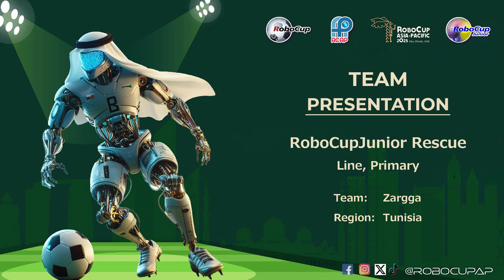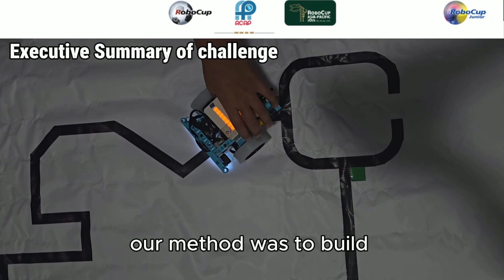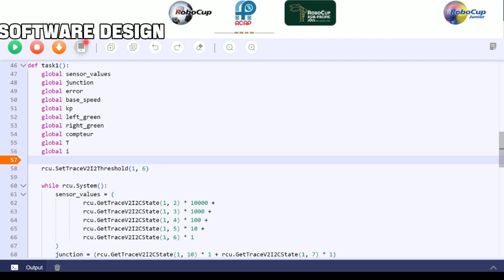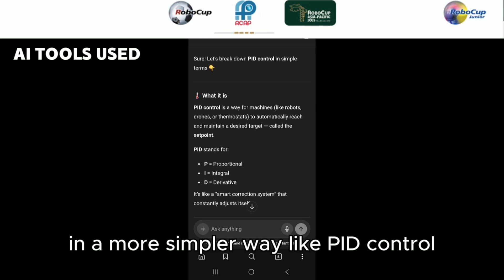R25.3.6 - TEAM: Zargga (Tunisia) - RCJ Rescue Line, Primary - RCAP 2025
Event:           RoboCup Asia-Pacific 2025 (RCAP 2025), Abu Dhabi, UAE
League:        RCJ Rescue Line, Primary
Team:          Zargga
Region:         Tunisia

The award consists of five categories:
𝗣𝗲𝗼𝗽𝗹𝗲’𝘀 𝗖𝗵𝗼𝗶𝗰𝗲: in recognition of Sharing Video with 𝙈𝙤𝙨𝙩 𝙇𝙞𝙠𝙚𝙨
𝗘𝗱𝘂𝗰𝗮𝘁𝗶𝗼𝗻𝗮𝗹 𝗩𝗮𝗹𝘂𝗲: in recognition of Sharing Video with 𝙃𝙞𝙜𝙝𝙚𝙨𝙩 𝙒𝙖𝙩𝙘𝙝 𝙏𝙞𝙢𝙚
𝗖𝗼𝗺𝗺𝘂𝗻𝗶𝘁𝘆 𝗔𝘄𝗮𝗿𝗲𝗻𝗲𝘀𝘀: in recognition of Sharing Video with 𝙈𝙤𝙨𝙩 𝙎𝙝𝙖𝙧𝙚𝙨